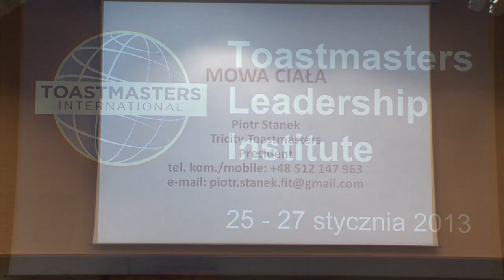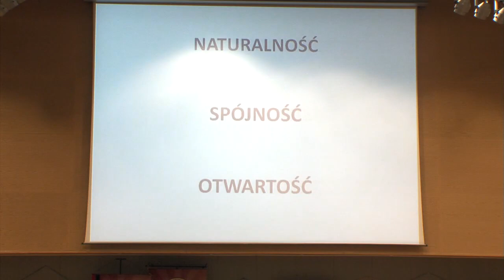Piotr Stanek - Język ciała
Mowa ciała. Dodatkowy kanał komunikacji. Co jest ważne w naszej mowie ciała? I dlaczego akurat pewne 3 zasady? Porozmawiamy o nich -- zasadach mowy ciała. Piotrek i Alicja wskażą najczęściej popełniane błędy. Prezentacja z twoim udziałem.